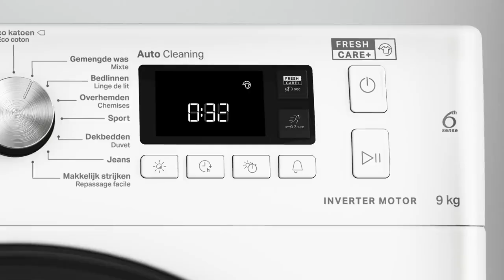Video Whirlpool FFT M11 9X3BY BE warmtepomp droger | De Schouw Witgoed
De Whirlpool FFT M11 9X3BY BE is een warmtepompdroger uitgevoerd met een trommelinhoud van 9 kg en een zeer zuinig energieklasse A+++ label. De draairichting van de deur van de wasdroger is rechts. Deze warmtepompdroger beschikt verder over 6th SENSE technologie, uitgestelde starttijd en weergave van de resterende looptijd.